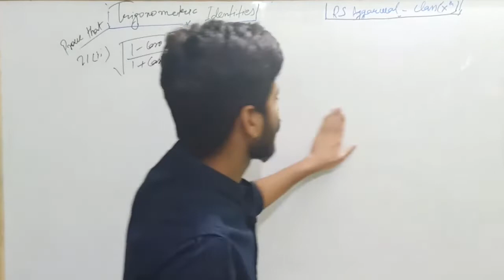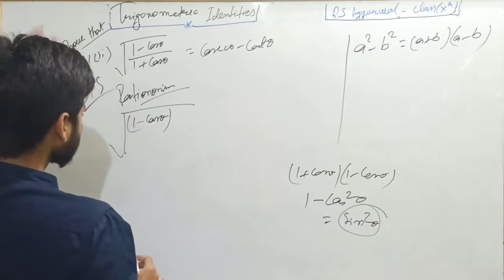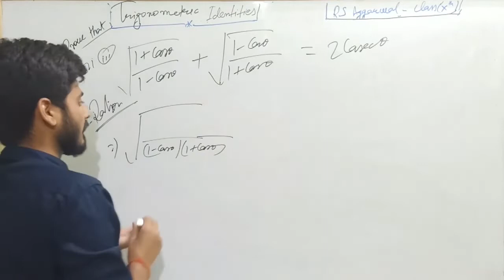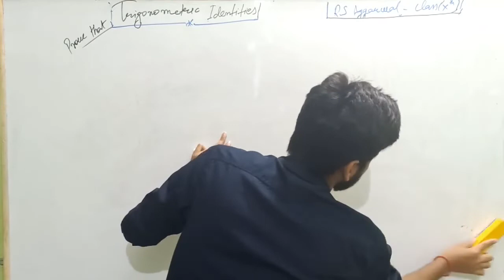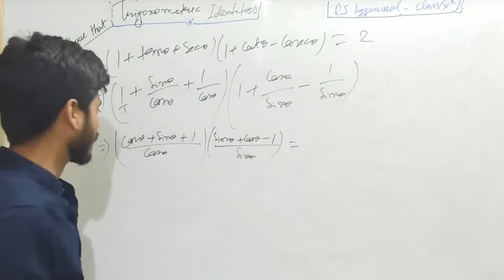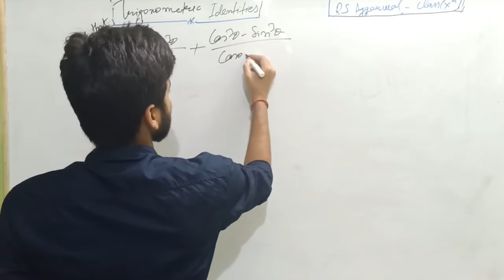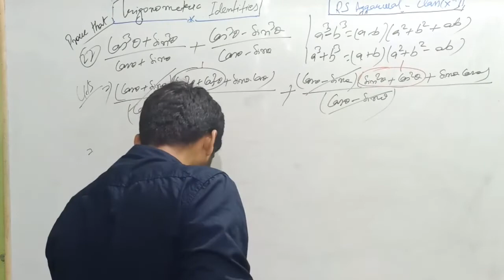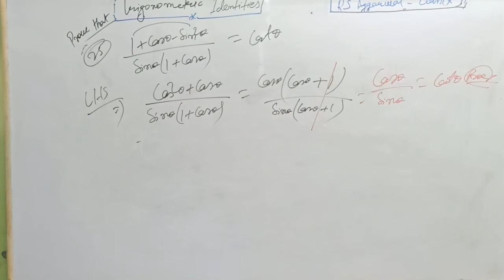TRIGONOMETRY PART 12 | RS AGGARWAL | CLASS X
A must watch session for every students of class 10 for betterment of trigonometry and all other chapters later on.So watch this video till end.

About video:- 👌ZERO TO HERO LEVEL.
                         👌SCHOOL LIKE FEELING.
                         👌DETAILED EXPLANATION 0F EVERY POINT.